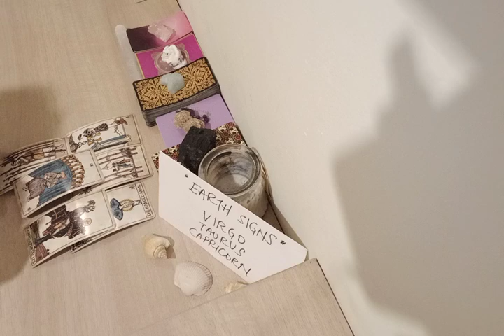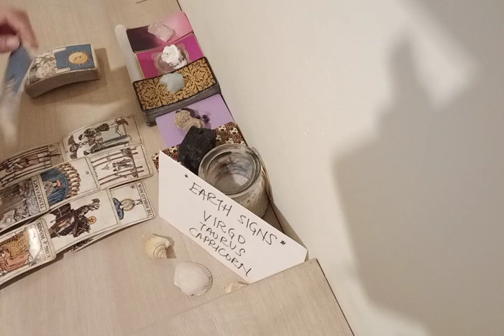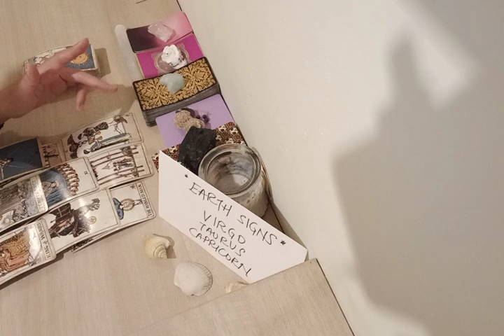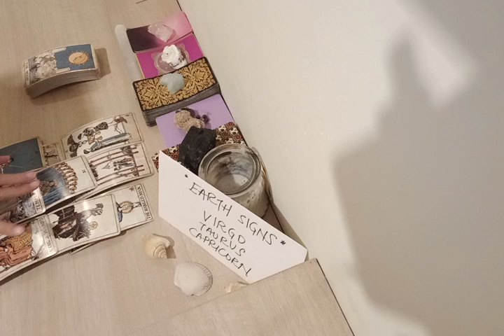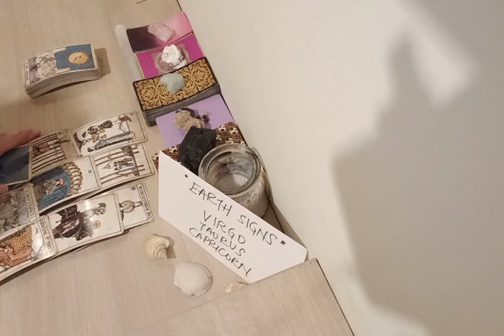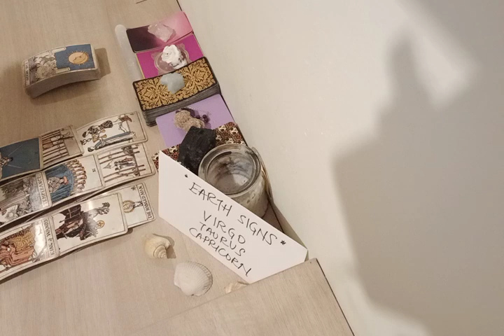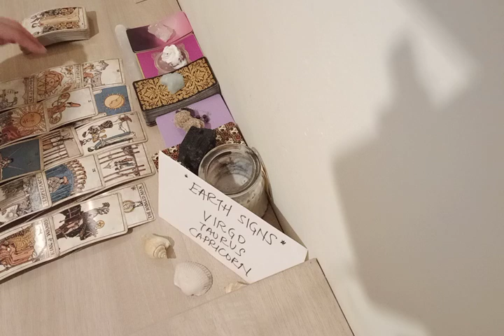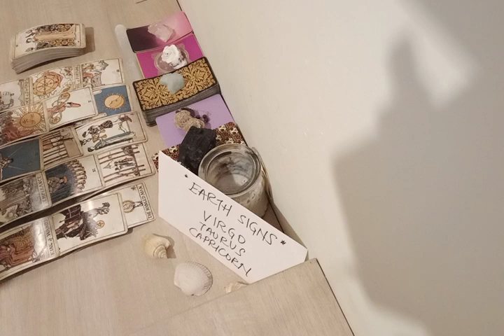VIRGO 💝 YOU WILL BE IN A SERIOUS RELATIONSHIP WITH...💞 AUGUST 2022 LOVE MONEY TAROT GUIDE